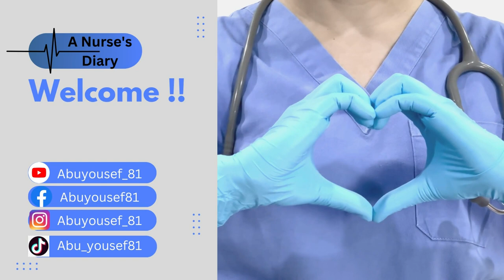10 عبارات لا توجهها لممرض... علشان الناس تظل تحبك !!│سلسلة توب تن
هل تعلم ما هي اكثر العبارات استفزازا التي تتكرر على مسامع الممرضين والممرضات كل يوم؟؟ تابع هذا الفيديو لتعرف الإجابة !!

00:00 - 00:36 المقدمة
00:37 - 01:23 ١-ليش ما درست طب؟
01:24 - 02:09 ٢- اي انسان بيقدر يكون ممرض!
02:10 - 02:43 ٣- انت مجرد ممرض!!
02:44 - 03:06 ٤- شو بتعملوا انتوا؟
03:07 - 03:33 ٥- بتقدر تدبر لي هالدوا؟
03:34 - 04:22 ٦- بدري!!
04:23 - 05:53 ٧- الممرض يتلقى الاوامر من الطبيب
05:54 - 06:36 ٨- احنا عارفين كيف بتشتغلوا!!
06:37 - 07:46 ٩-ليش ما تتجوزي دكتور؟
07:47 - 08:26 ١٠-هذا ممرض .. لا تساله!!
08:27 - 09:08 ١١-ممرض وبتمرض؟
09:09 - 09:39 الخاتمة